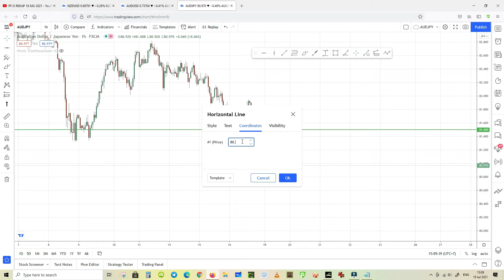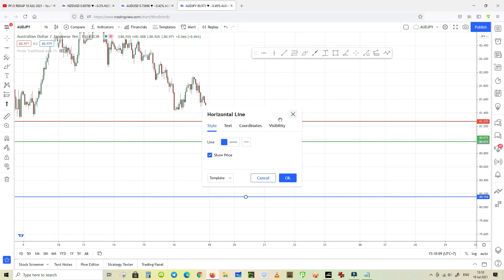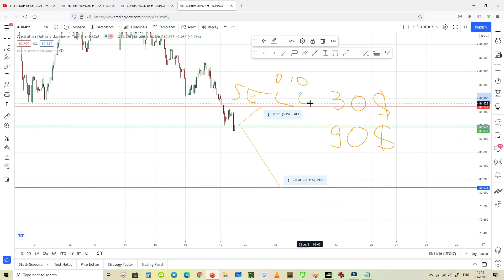PF.O TRADING SELL AUDUSD, SELL AUDJPY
Catatan trading Hari Senin, tanggal 19 Juli 2021. Posisinya adalah SELL AUDUSD dan SELL AUDJPY